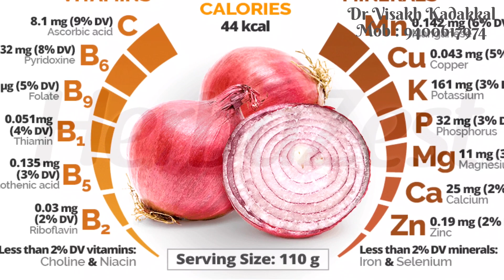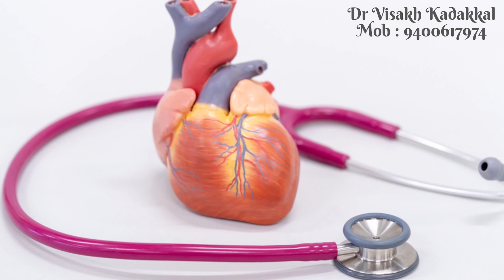ഉള്ളി പതിവായി കഴിക്കാം ; കൊളസ്ട്രോൾ അമിതവണ്ണം ഉളളവർ എങ്ങനെ കഴിക്കണം ? Dr Visakh Kadakkal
🔴ഉള്ളി പതിവായി കഴിക്കാമോ ? 🟠🟠കൊളസ്ട്രോൾ അമിതവണ്ണം ഉളളവർ എങ്ങനെ കഴിക്കണം ?
🔵 ശരിയായ രീതിയിൽ എങ്ങനെ ഉപയോഗിക്കാം?

ഇത്തരത്തിൽ ഒട്ടനവധി സംശയങ്ങൾ നമുക്ക് ഉണ്ട്...!!  ഇന്നത്തെ എപ്പിസോഡിൽ സംസാരിക്കുന്നത് ഈ വിഷയത്തെ അടിസ്ഥാനമാക്കിയാണ്.. പൂർണ്ണമായി കണ്ട് മനസ്സിലാക്കുക..!

Dr.VISAKH KADAKKAL
BAMS,MS (Ayu)
Chief Medical Consultant
Sri Padmanabha Ayurveda Speciality Hospital, Altharamoodu, Kadakkal

Appointments : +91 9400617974 (Call or WhatsApp)